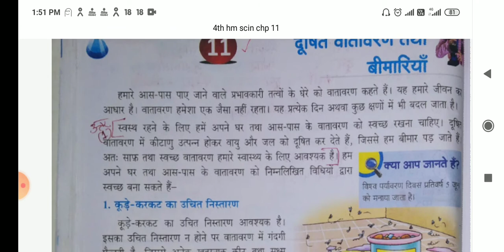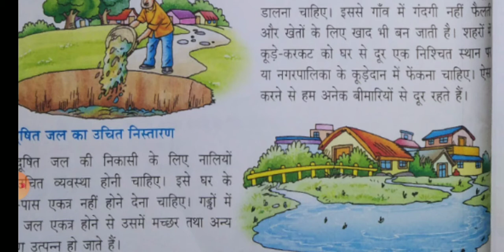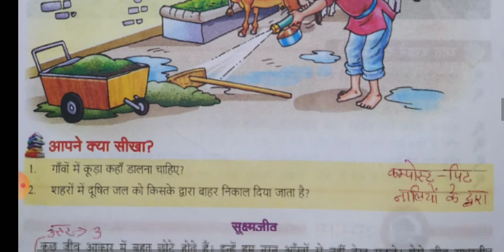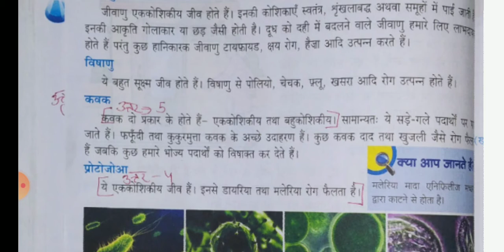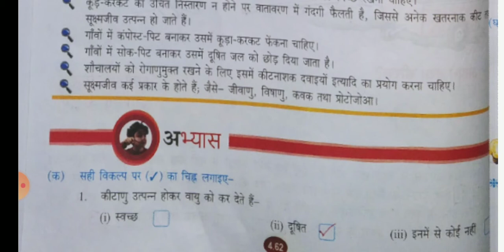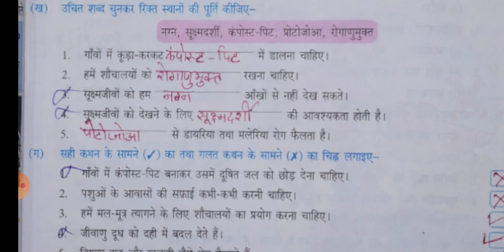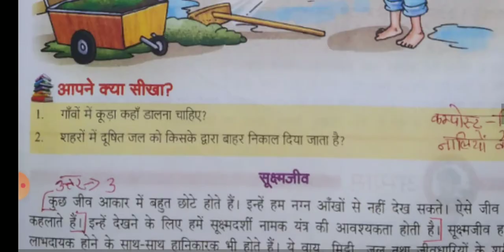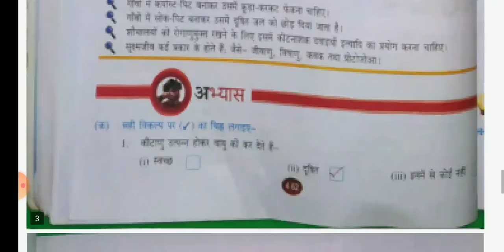SCIENCE | CHAPTER - 11 | CLASS - 4 HM | BY JYOTI MAM